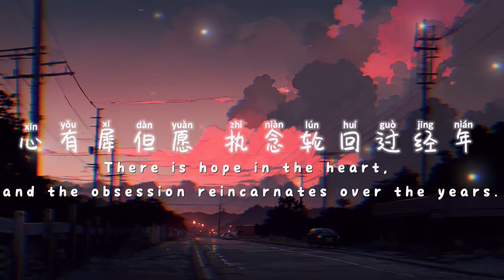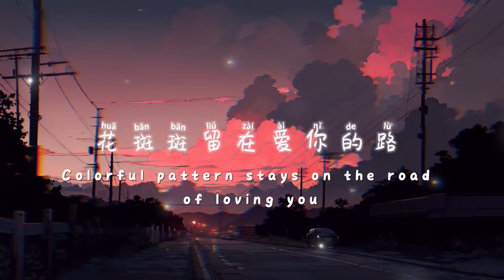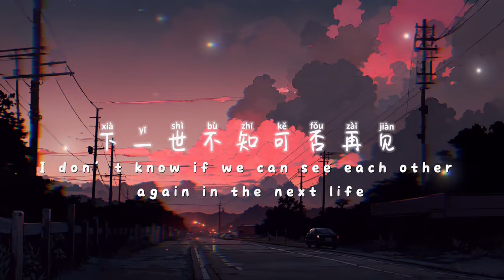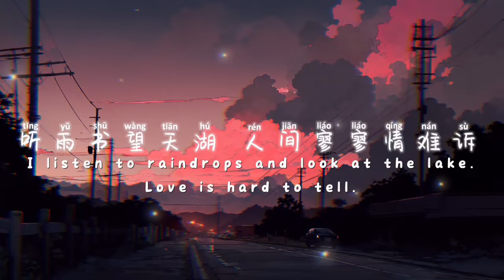G.E.M 邓紫棋 Deng Zi Qi - 桃花诺 Tao Hua Nuo《Chi/Pin/Eng》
初见若缱绻 誓言风吹云舒卷
chu jian ruo qian quan  shi yan feng chui yun shu juan
岁月间问今夕又何年
sui yue jian wen jin xi you he nian
心有犀但愿 执念轮回过经年
xin you xi dan yuan  zhi nian lun hui guo jing nian
弹指间繁花开落多少遍
dan zhi jian fan hua kai luo duo shao bian
这一世牵绊纠结 触动了心弦
zhe yi shi qian ban jiu jie  chu dong le xin xian
下一世不知可否再见
xia yi shi bu zhi ke fou zai jian
留一片桃花纪念 了却浮生缘
liu yi pian tao hua ji nian  le que fu sheng yuan
眉目间还有我的思念
mei mu jian hai you wo de si nian
一寸土一年木 一花一树一贪图
yi cun tu yi nian mu  yi hua yi shu yi tan tu
情是种爱偏开在迷途
qing shi zhong ai pian kai zai mi tu
忘前路忘旧物 忘心忘你忘最初
wang qian lu wang jiu wu  wang xin wang ni wang zui chu
花斑斑留在爱你的路
hua ban ban liu zai ai ni de lu
虔诚夙愿来世路 一念桃花因果渡
qian cheng su yuan lai shi lu  yi nian tao hua yin guo du
那一念 几阙时光在重复
na yi nian  ji que shi guang zai zhong fu
听雨书望天湖 人间寥寥情难诉
ting yu shu wang tian hu  ren jian liao liao qing nan su
回忆斑斑 留在爱你的路
hui yi ban ban  liu zai ai ni de lu